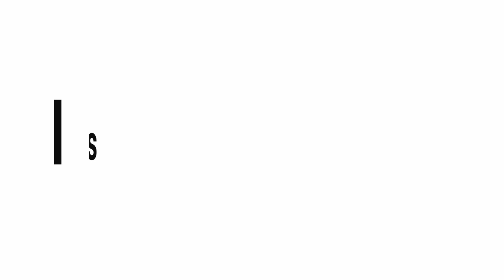How to Fold a Shirt in Under 2 Seconds | How to Fold TShirt small | Experiments and Hacks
How to fold a shirt under 2 seconds. This step by step guide shows you how to fold a shirt very quickly. Works on all short sleeved tops including t-shirts and polo shirts. Great tutorial and easy to learn.

Someone taught me the technique last year, I've been told its a Japanese technique which dates back to the eighties, but who invented it and when exactly I don't know.

A quick lifehack tip on how to fold a T-shirt small to fit into your luggage.